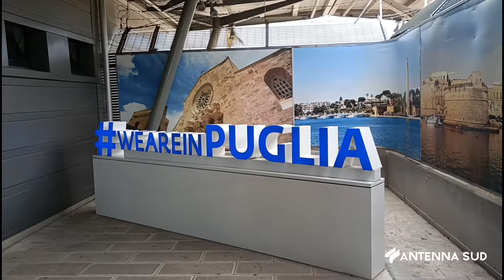10 Aprile 2022 Brindisi Primo volo da Monaco di Baviera